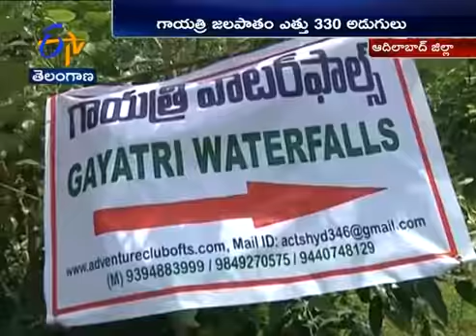ETV Special Story on Gayatri Waterfalls in Adilabad District YouTube 360p